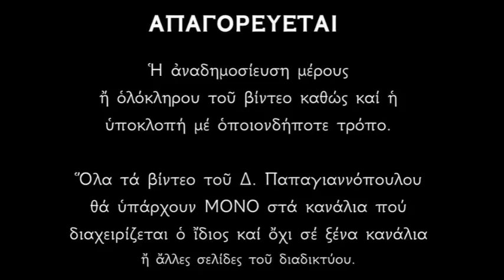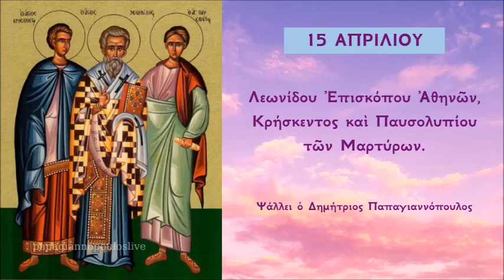Απολυτίκιο Αγίου Λεωνίδου Αθηνών και Αγίου Κρήσκεντος - 15 ΑΠΡΙΛΙΟΥ | Δημήτριος Παπαγιαννόπουλος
Ποιμὴν ἱερώτατος, καὶ Ἱεράρχης σοφός, τῆς πόλεως γεγονός, τῶν Ἀθηνῶν τῆς κλεινῆς, Λεωνίδα μακάριε, ὅθεν ἱερατεύσας, τῷ Σωτήρι ὁσίως, ἤθλησας ὑπὲρ φύσιν, καὶ τὴν πλάνην καθεῖλες. Καὶ νῦν Πάτερ ἱκέτευε, ὑπὲρ τῶν τιμώντων σε.

Τῷ τῆς πίστεως ζήλω πτερωθεῖς τὴν διάνοιαν, πρὸς ἀθλητικὸς ἀριστείας ἀνδρικῶς προσεχώρησας, καὶ ὤφθης τοῦ Σωτῆρος κοινωνός, βασάνους ὑπὲρ φύσιν ἐνεγκῶν διὰ τοῦτο ἐδοξάσθης παρὰ Θεοῦ, Κρήσκη Θεομακάριστε. Δόξα τῷ δεδωκότι σοι ἰσχύν, δόξα τῷ σὲ στεφανώσαντι, δόξα τῷ ἐνεργούντι διὰ σοῦ, πάσιν ἰάματα.

*** ΠΡΟΣΟΧΗ !!!